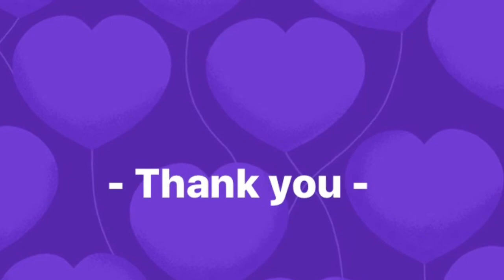Chiqui Pineda with Tim Pavino “HOW DID YOU KNOW (Paano Mo Nalaman)”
🎥 credits to Chiqui Pineda’s FB Live ❤️
Cecile Azarcon’s “The Journey of a Thousand Songs” concert at The Theater of Meydenbauer, Seattle, DC, September 4, 2017